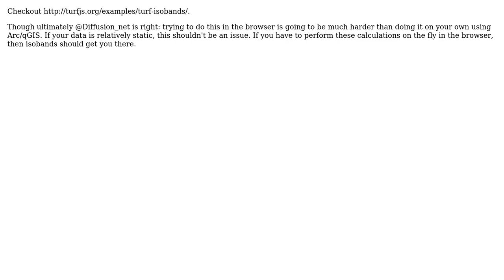GIS: Leaflet filled contour map (2 Solutions!!)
GIS: Leaflet filled contour map

With thanks & praise to God, and with thanks to the many people who have made this project possible! | Content (except music & images) licensed under CC BY-SA | Music | Images & others | With thanks to user yuno user James Conkling user Diffusion_net and the Stack Exchange Network Trademarks are property of their respective owners. You are responsible for your own actions.